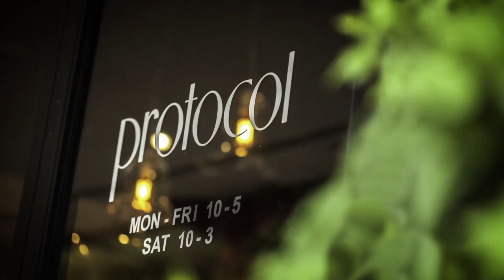Protocol - 09/14 A